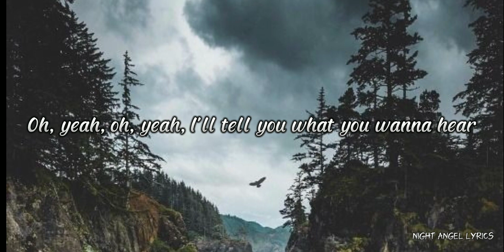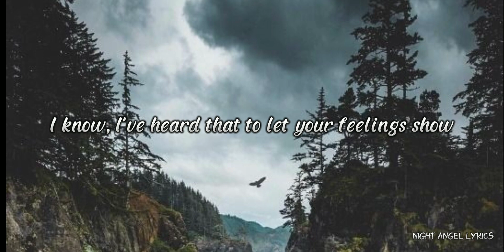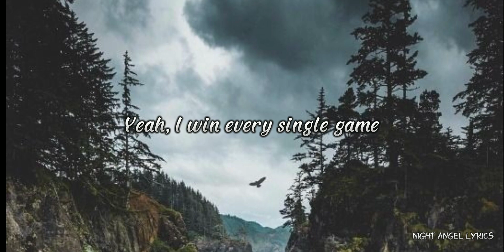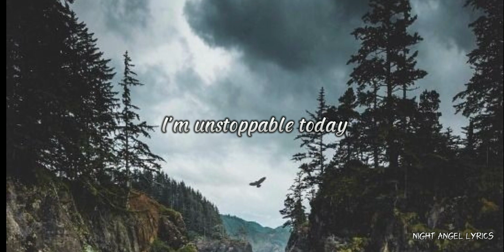Sia - unstoppable (lyrics)